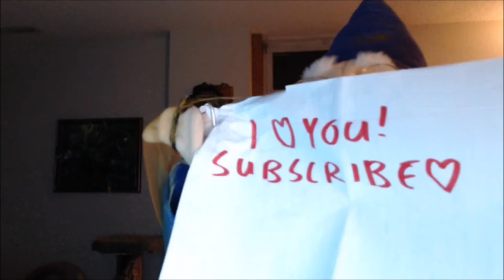how to end any argument (with your phone)